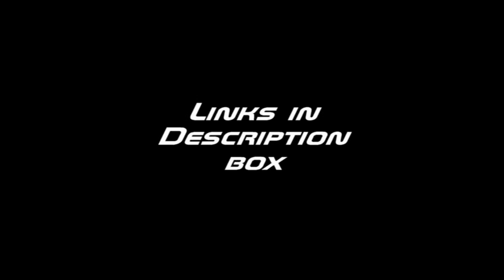The match dat made us #1